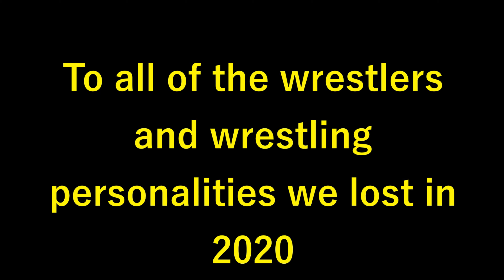Belting It Out! NWA TV Title Unboxing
NWA TV Title I purchased on Black Friday.

00:00 Tribute to those we lost in 2020

00:24 Intro
02:00 Unboxing
02:20 Belt Reveal

04:55 Thoughts on going into 2021
06:15 Outro
06:20 Jimmy and J's final farewell for 2020

Track: Everen Maxwell - Where Earth Meets Heaven (ft  Sasha Waters)